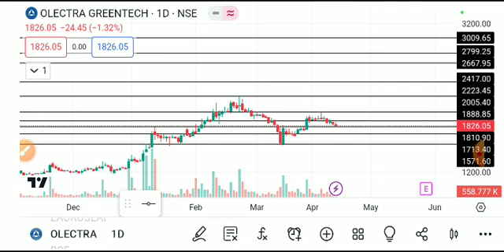Olectra greentech share latest news, olectra greentech share latest news today, olectra greentech